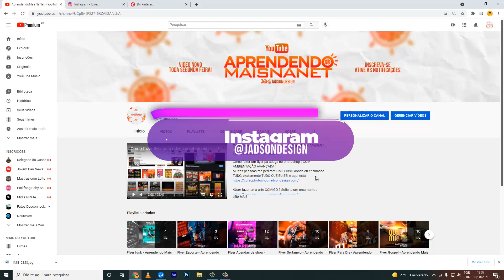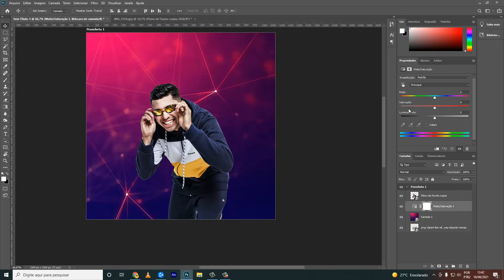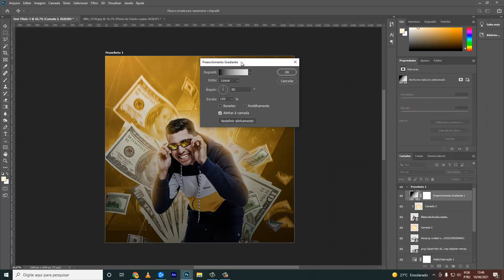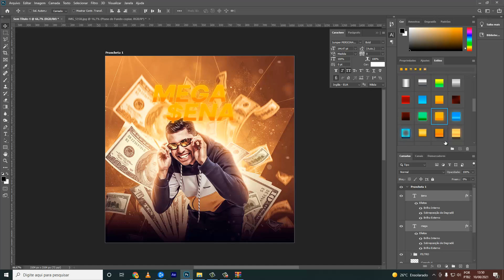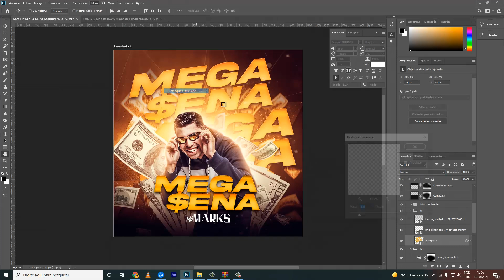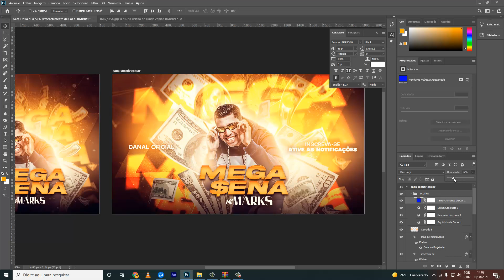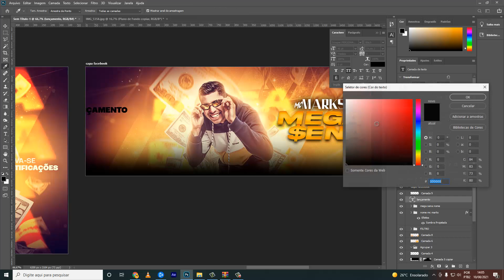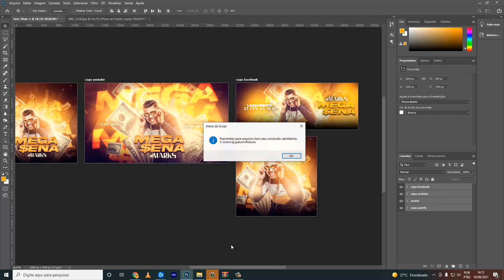Como fazer flyer's de uma campanha musical no photoshop ( FLYER SPOTIFY E ETC )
Muitas pessoas me pediram UM CURSO aonde eu ensinasse TUDO, exatamente TUDO QUE EU SEI e aqui está :

•LINK DO PSD  : Sómente quando batermos a metade like de 150 likes
FAÇA PARTE DO MEU PACK ARTISTICO